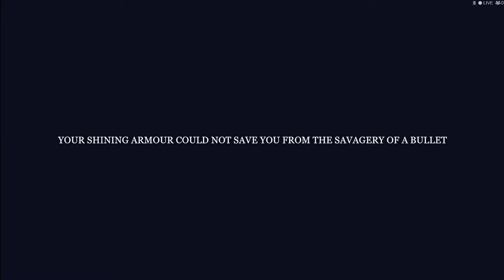Edtrawl and Mr. Biscuits play Knightfall: A daring journey of love! Drift horse, shoot guy, kiss bro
Two knights, a strong bond, and a long journey. Take up the race for the rose, ride from town to town and take shelter before nightfall by any means necessary! If your bond is strong and your horse drifts well, you can be the recipient of the fabled rose. Luckily you brought guns!